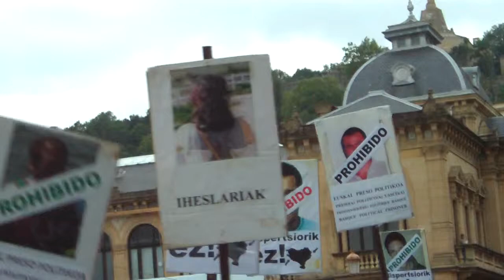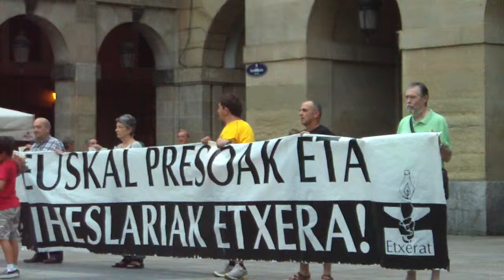Euskal presoak etxera Donostia 2014-8-1